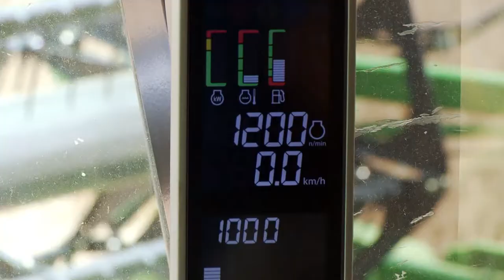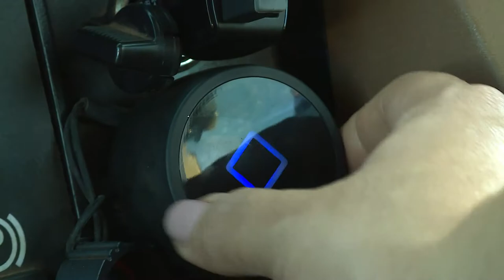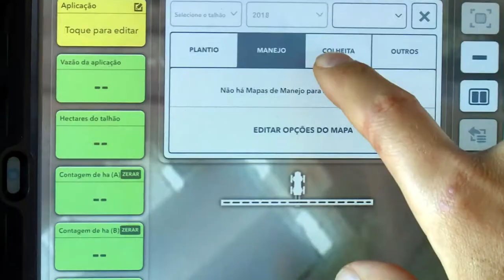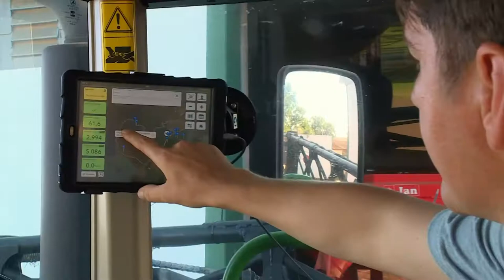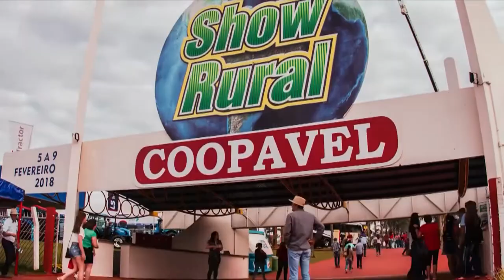Feiras Agropecuárias e Nova Safra de Soja | AgroJornal 03.02.2019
Essa semana começa o Show Rural Coopavel, em Cascavel, no Paraná

Mas com a queda de produção de soja no oeste do estado será que a estimativas de vendas vão superar 2018?

E entre as melhores reportagens de 2018 como funciona o Climate Field View. Entenda porque a plataforma foi o primeiro unicórnio do agronegócio.